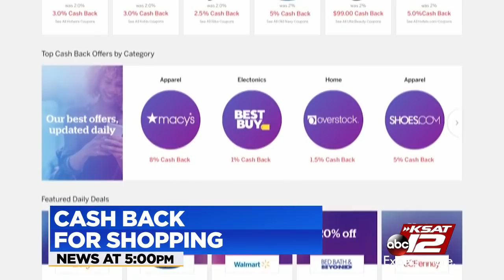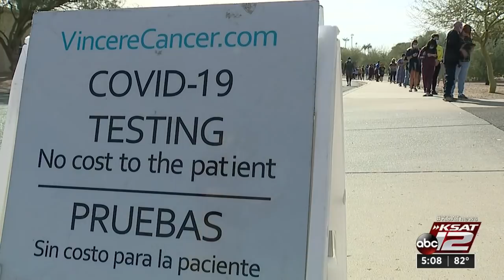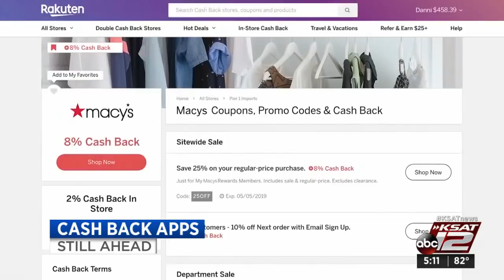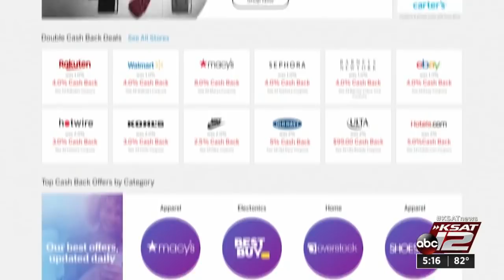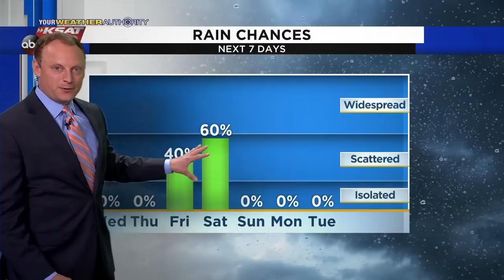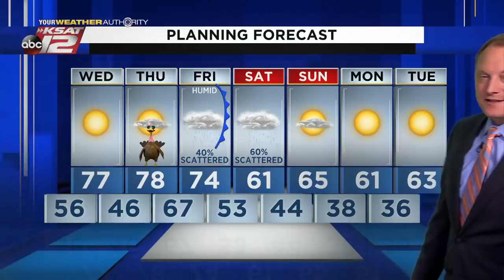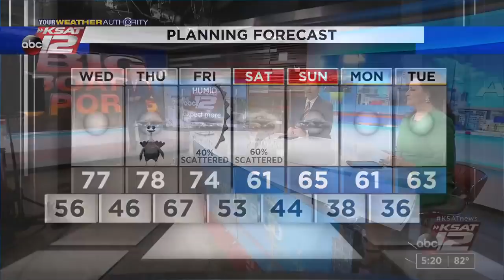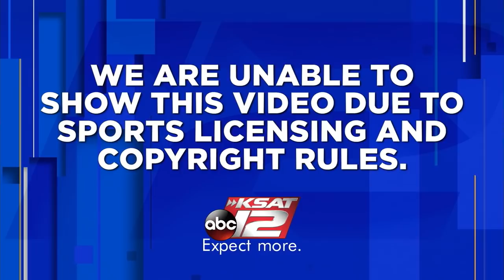KSAT 12 5 O'Clock News : Nov 24, 2020